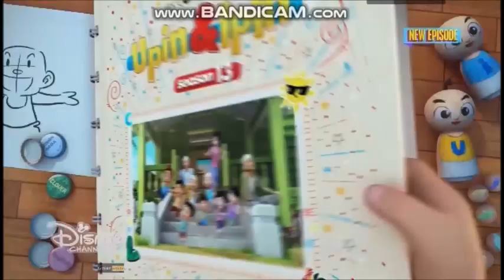Upin và Ipin(mùa 13): Giải chạy vui vẻ(3)